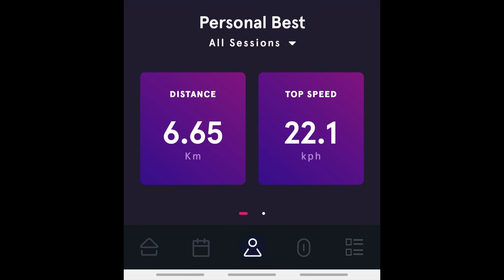Can I get Faster in 4 weeks?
Can I get faster in just four weeks?

As a football player, speed on the pitch is very important.

My current position in the front line makes speed even more important to beat a defender with the aim of scoring a goal, or create an opportunity.

My speed needs some work (as you'll see in this video), so my aim is to try to get faster through sprinting warm-ups and exercises.

I was also inspired to do this when I saw ChrisMD's video where he tries to get as fast as Mbappe.

I've read that a 20 metre sprint in under 4 seconds is a good time, so I'll aim for that and better! Also, I'll record my top speed to see if I can increase that using my Playr football GPS tracker.